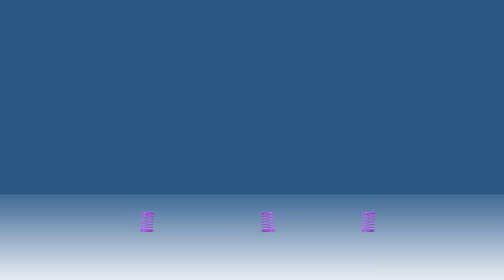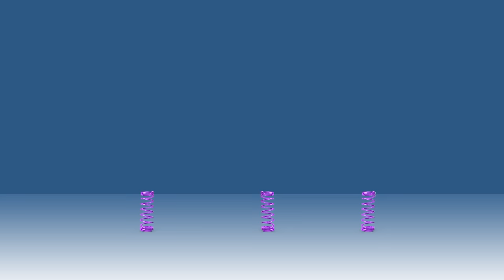Cat Games | Ultimate Cat TV Compilation Vol 11 | 1 HOUR 🐱📺🐜🐰🐝🐞🦋🧶🐁🦖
🐾 Welcome to the purr-fect world of feline entertainment! 🐱 Get ready for the ultimate dose of whisker-twitching, tail-flipping, and paw-pouncing action in "Ultimate Cat TV Compilation Vol 11"! 🎉 This compilation is a feast for your cat's senses, featuring a dazzling array of scenes, visuals, and sound effects that will keep your furball glued to the screen!

🔥 Enchanting Fireflies: Mesmerizing light show ✨

🐜 Inquisitive Ants: Tiny trailblazers on the move

🐞 Charming Ladybugs: Spotted dancers add whimsy

🐦 Real Birds: Instinct-triggering avian action

🐰 Hopping Bunnies: Adorable, bouncy companions

🦖 Playful Dinosaurs: Prehistoric playtime unleashed

🐔 Clucking Chickens: Feathered fun with clucks

🐝 Buzzing Bees: Pollinator party in action

🦗 Jumping Grasshoppers: High-jumping insect acrobatics

🐭 Randy the Redneck Rat: Quirky rodent steals the show

🍃 Rustling Leaves: Mysterious leafy rustles

🐾 Playful Cats: Feline fiesta of agility and charm

🐭 Mice: Classic cat-and-mouse antics

🐜 Mischievous Cockroaches: Uninvited guests add suspense

🎉 Interactive Toys Galore: Swat, chase, and pounce options

🧶 Yarn Balls: Timeless favorite for playful batting

🏀 Bouncing Metal Balls: Unpredictable ball play

🍎 Flying Fruit: Hilarious fruity flights

🦋 Graceful Dragonflies: Winged elegance in motion

🦋 Beautiful Butterflies: Colorful fluttering dance

🃏 Sliding Poker Chips: Vegas-style chip glamour

🌺 Real Hummingbirds: Nature's iridescent wonders

🍇 Twirling Blackberries: Fruity twirls for added whimsy

🐁 Buzzing Mosquitos: Suspenseful, predatory moments

With "Ultimate Cat TV Compilation Vol 11," your cat is in for a rollercoaster of excitement and entertainment. So, sit back, relax, and enjoy the show as your feline friend embarks on a wild journey through the wonders of the animal kingdom and beyond! 📺🐱